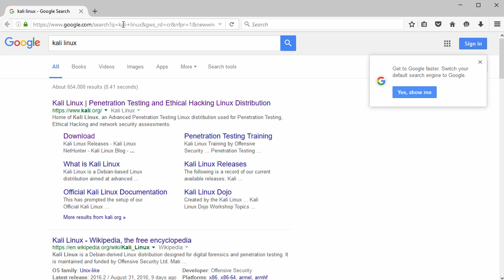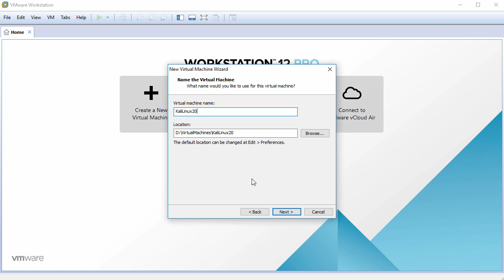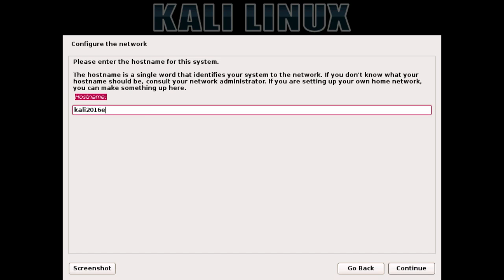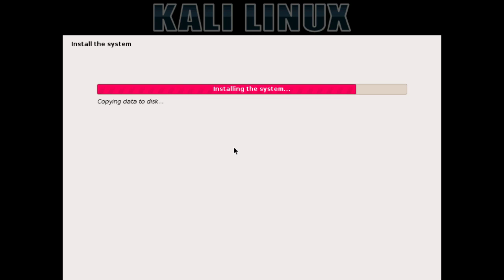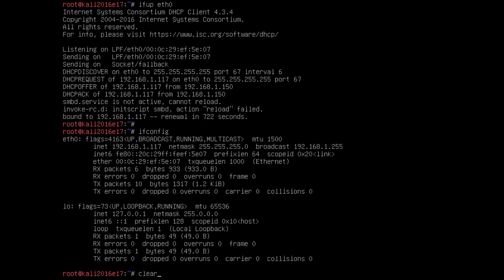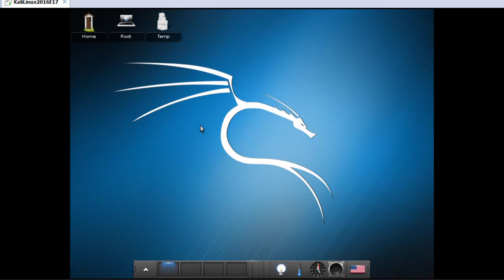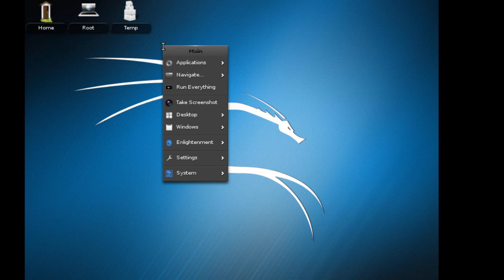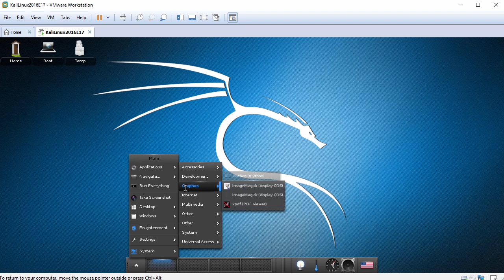How to Install Kali Linux 2016.2 E17 (Enlightenment) + Review + VMware Tools on VMware Workstation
This video tutorial shows how to install Kali Linux 2016.2 E17 (Enlightenment) and review on VMware Workstation/Player step by step. It also helps if you install Kali Linux 2016.2 E17 on physical computer or laptop. We'll also install VMware Tools (Open VM Tools) on Kali Linux E17 for better performance and usability such as Auto-resize Guest Display (Fit Guest Now), Drag-Drop File and Clipboard sharing features.

Steps:
1- Download Kali Linux 2016.2 E17 ISO
2- Create Virtual Machine on VMware Workstation/Player
3- Start Installation
4- Configure Networking
5- Install LightDM Display Manager
6- Install and Enable VMware Tools (Open-VM-Tools)
7- Test VMware Tools Features
8- Kali Linux 2016.2 E17 Short Review

Kali Linux is a Debian-derived Linux distribution designed for digital forensics and penetration testing. It is maintained and funded by Offensive Security.

BTC: bc1qwtus98fmqwruvd2fdmcryrtrzy6rpheumjh5w9
ETH: 0x95ef4340F1D428C091AA5729FE2dB30f41e1EeC4
LTC: ltc1qnvwrhxhrhzg3mzvz052ppjckmjs3k8vgjkgg9m
XRP: rP24VnD9Y9g3WmfPJ9cZi3wWMZ8Ucgfvey